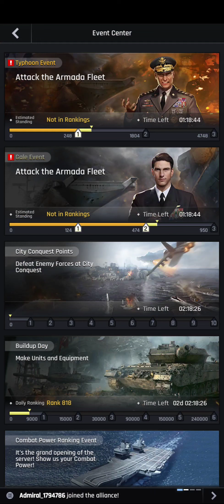Crypto Conflict - Completing Story - Saving Boosts - Episode #2 FRESH Server